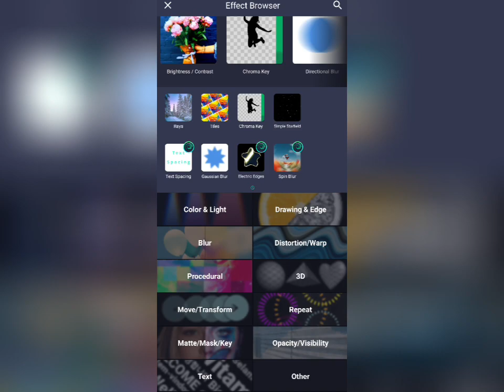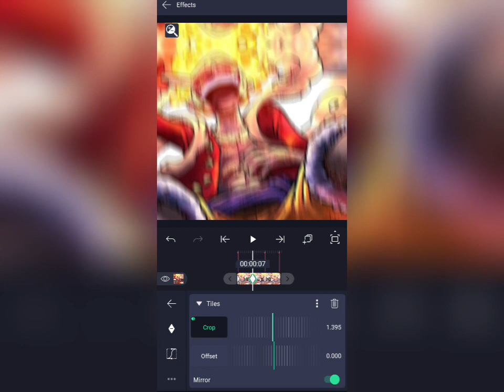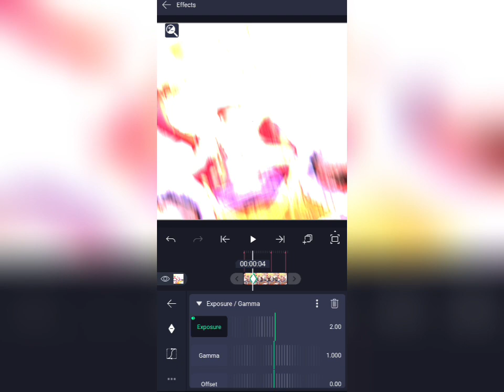Basic Aggressive Shake For Wis - Quick Tutorial #2 - Free Preset 💎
Join Dc For Preset